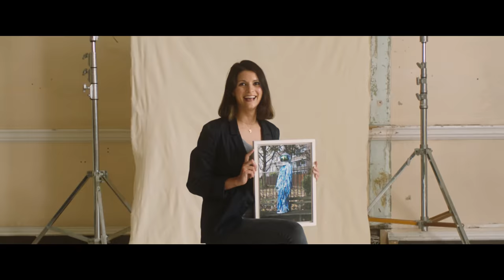This house believes | Somerset House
Somerset House is London’s working arts centre built on historic foundations around one of the most beautiful courtyards in Europe.

Situated at the very heart of the capital, we are home to the UK’s largest and most exciting creative community and are overflowing with new ideas, young businesses and fresh perspectives.

Dedicated to backing progress, championing openness, nurturing creativity and empowering ideas, our cultural programme is ambitious in scope. We insist on relevance, but aren’t afraid of irreverence, and are as keen on entertainment as enrichment. We embrace the biggest issues of our times (recent exhibitions and installation have addressed climate change and the work of Black creative pioneers), but are equally committed to the delicate task of oxygenating new work by emerging artists.

Add in music, movies, London’s most beautiful ice-rink, 87 working artists in Somerset House Studios, each with their own highly subsidized studio space, Makerversity, our Creative Careers Academy, a business community made up of over 200 creative enterprises, and our neighbours, The Courtauld Gallery & Institute and King's College, and you start to understand who we are and what we do.

We welcome 3 million annual visitors to share this unique combination of public events, creative enterprise, and artistic practice. It is this mix that informs and powers our programme and makes it singular, compelling and accessible.

Many of our events are free and we encourage visitors to sit and enjoy our courtyard and terraces, without having to buy so much as a cup of coffee, as havens at the centre of London, but set back and away from cars, pollution and the hustle and bustle of street life. We offer free WiFi, are home to five cafes and restaurants, and relish family visits, dogs and children.

Likewise, though we reside in an iconic neo classical building, justly famous as the 18th century architect William Chambers' seminal masterpiece, we are at our best when navigating the now and powering the new. Nowhere else will you find a major movie star introducing a world film premiere one moment, while experimental dance music fills a cellar the next. And where else can you spend an hour ice-skating while listening to a specially commissioned sound piece by a cutting-edge artist?